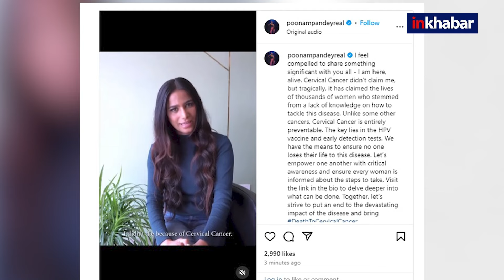Poonam Pandey: पूनम पांडेय की जान जाने की खबर अफवाह निकली, पोस्ट पर बताई वजह ऐसा क्यों किया